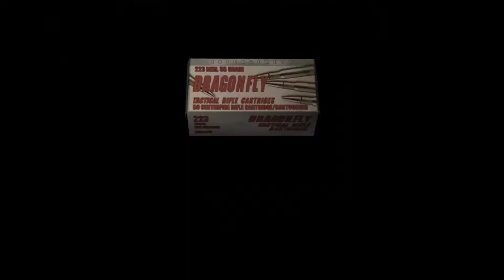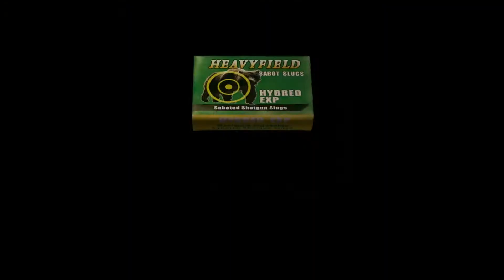Resident Evil 4 [Part 05] Chapter 1-3 (2 of 2)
Hello to one and all, we continue our Resident Evil saga with Resident Evil 4, we will show you all cutscenes, files, and secrets this game has. Hope you all enjoy.

The game's main protagonist is Leon S. Kennedy, one of the few survivors of the Raccoon City incident, who was recruited and trained by the US Government to become a special agent after they learned of his actions in Raccoon City. Now an agent for a special security agency, Leon is sent to Spain on a mission to rescue Ashley Graham, the President's daughter, who has been kidnapped by a mysterious cult organization. Will Leon be able to save Ashley he encounters new treats and some ghost from he’s past.

IMPORTANT NOTE: There are some parts we speed up to 400%, just the inventory parts.

Game: Resident Evil 4
Other Titles: Biohazard 4 (バイオハザード４, Baiohazādo Fō?)
Release: 11 January 2005
Play on: PC (Steam)
Played by: Mister XZ
Difficulty: Professional
Part: 5 of 33
Part: Chapter 1-3 (2 of 2)